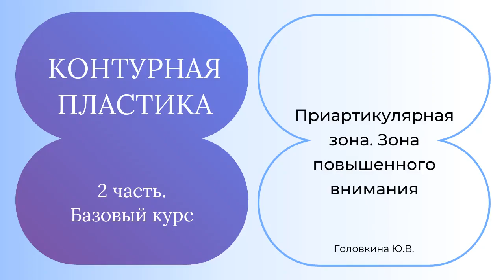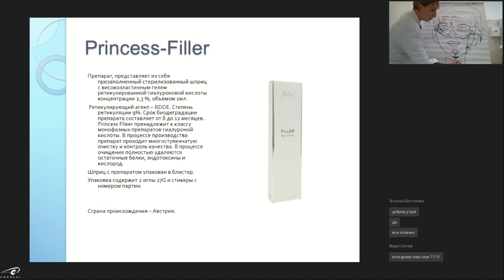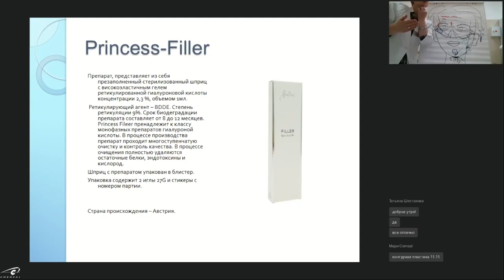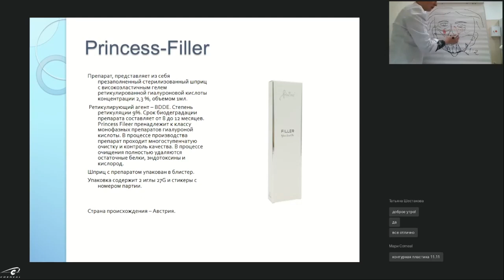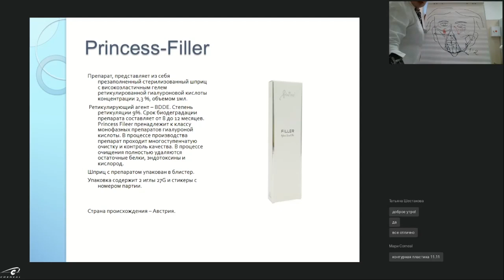Приартикулярная зона -- зона повышенного внимания